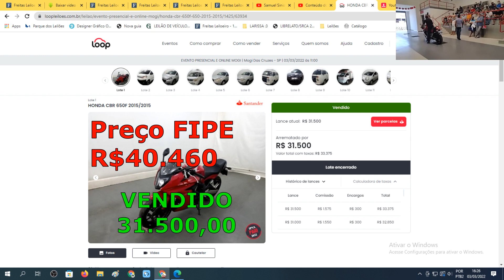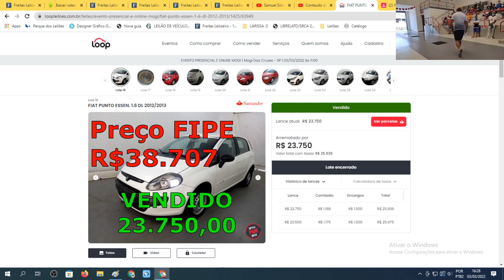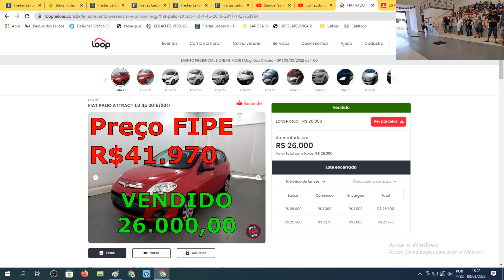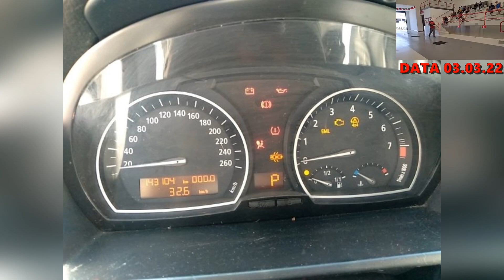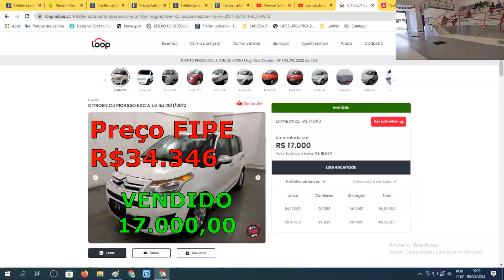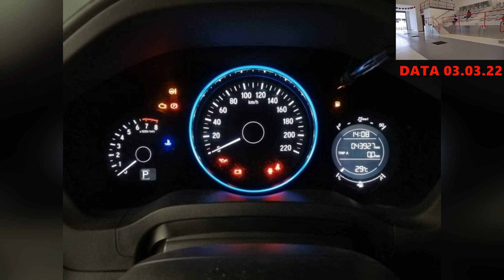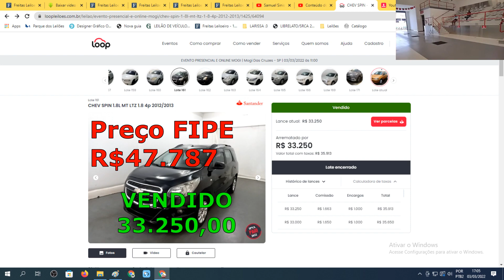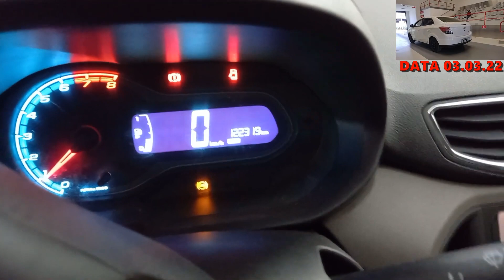SE LIGA NESSES VEÍCULOS QUE SAÍRAM NO LEILÃO DO LOOP COM ÓTIMOS PREÇOS